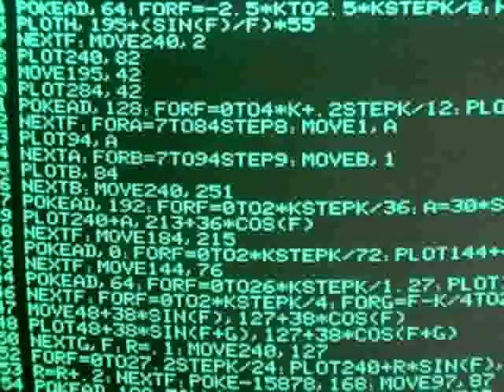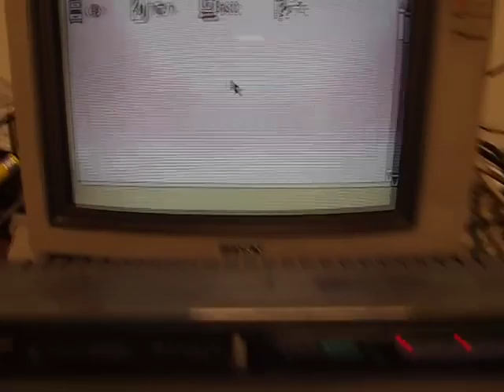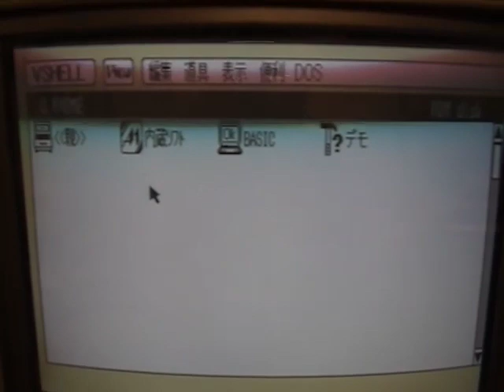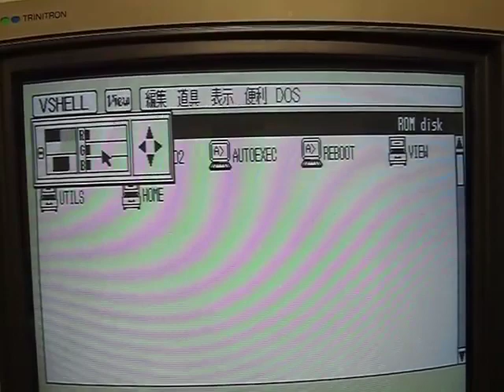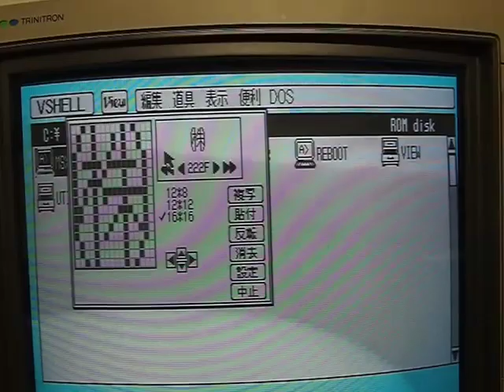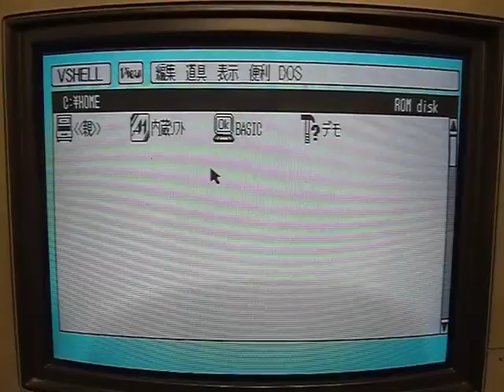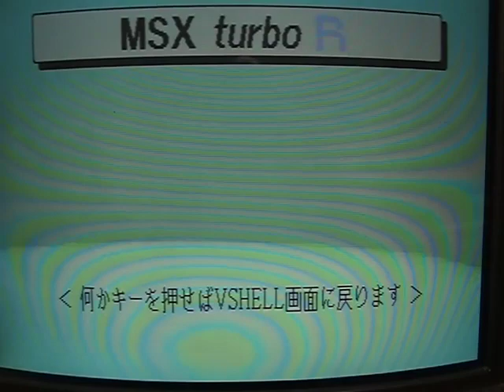VideoCast: MSX View - okýnka na Z80 v podání Japonců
Hexadecimální Doupě: MSX se Z80 a okenní prostředí? To musí špatně skončit.
Hexadecimal Lair: MSX with Z80, and windowing environment? THis must end up badly.